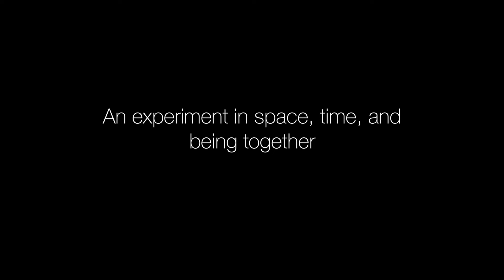Passage - 3 minutes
Passage
Installation at High Concept Labs at Mana Contemporary Chicago
Performance with Kinetech Arts at ODC in San Francisco

An experiment in space, time, and being together.

Durational audience participatory performance and visual art installation in collaboration with Kinetech Arts in San Francisco, High Concept Labs, and artists in Mana Contemporary Chicago.

High Concept Labs installation concept and performance by Irene Hsiao and friends.

Kinetech Arts
Daiane Lopes da Silva and Weidong Yang

High Concept Labs
Artistic Director: Yolanda Cesta Cursach
Managing Director: Missi Davis
Technician: Steve Labedz

Participating Artists at Mana Contemporary Chicago
Derric Clemmons, Daniel Delgado, Christine Forni, Eugene Maltez, Wendy Robles

Photography by Ricardo E. Adame, Martin Girardi, and Vin Reed
Videos by Vin Reed and Natasha Squares
Special thanks to Roell Schmidt